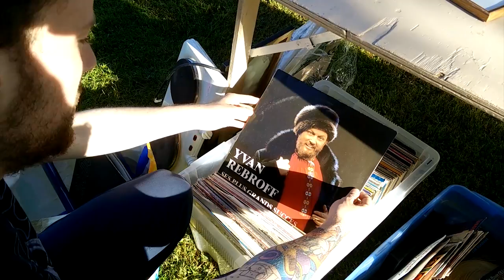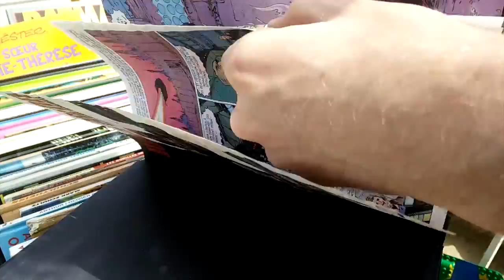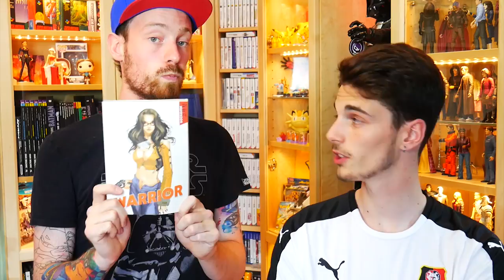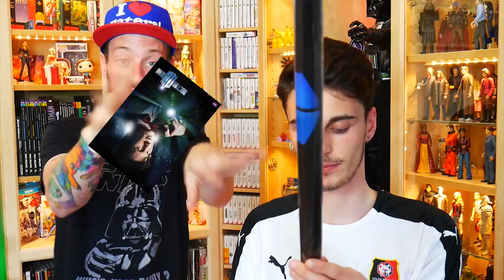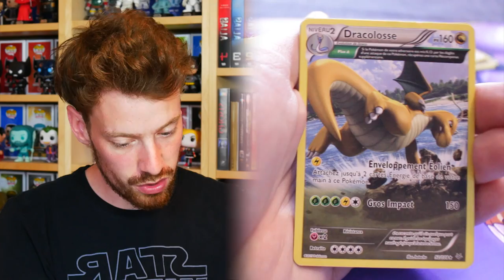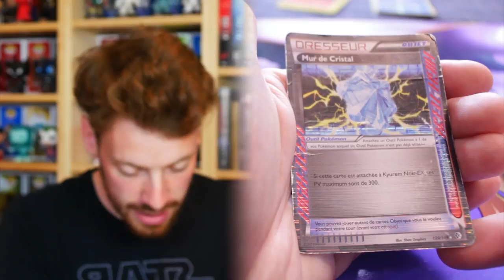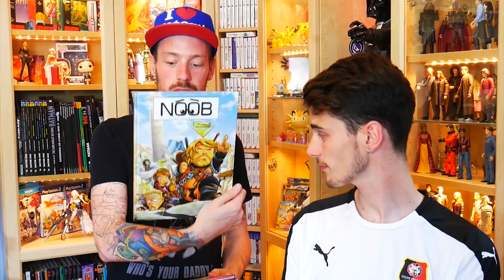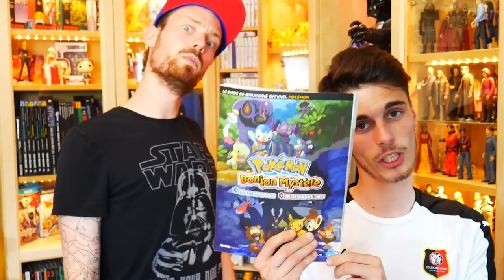[VIDE GRENIER GEEK] 11/06/17 - 📗🚿 Des Mangas PROPRES et pas ABIMES xD 🚿📗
Follow nous !

Aujourd'hui petit Vide Grenier des familles avec Sarran et Aless !

A&S Family